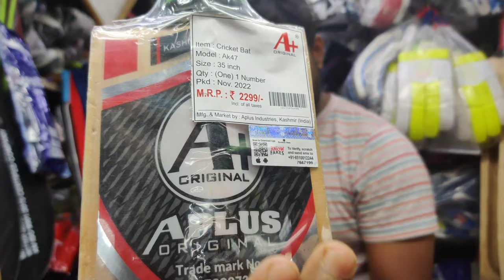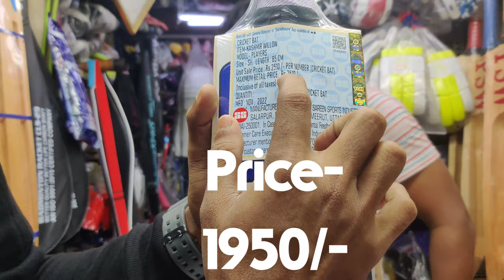Best Sports shop in Kolkata | Moon Sports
This video published on Thursday, December 29, 2022.

We will see you most cheapest cricket bats in Moon Sports in this video. The shop is inside the Bidhan Chandra Roy market in Kolkata.

Subject- The Moon Sports